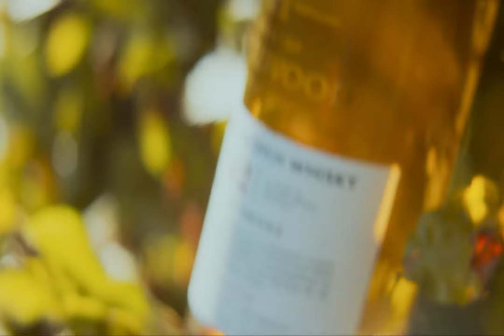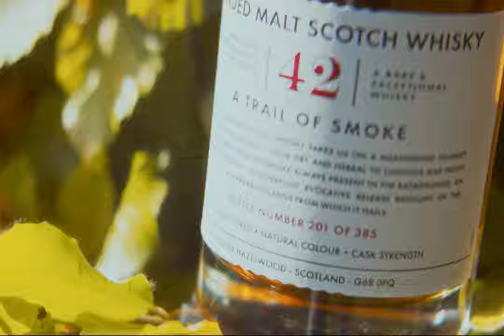A Trail of Smoke | House of Hazelwood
A showcase for the balanced use of smoke, this perfectly poised Blended Malt allows the distillery character and wood influence to take us on a journey with a whiff of smoke ever-present in the background. An evocative release redolent of the remarkable islands from which it hails.